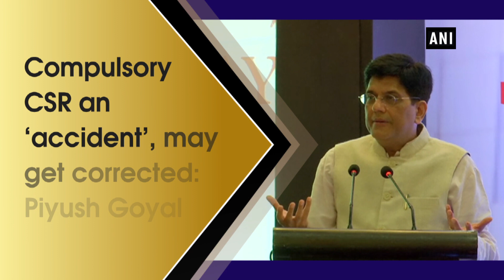Compulsory CSR an ‘accident’, may get corrected: Piyush Goyal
New Delhi, Aug 21 (ANI): Union Railways Minister Piyush Goyal said the recent changes made by the government to make Corporate Social Responsibility (CSR) mandatory for companies are an ‘accident’, and said he is sure that the issue will be taken up and may get corrected by the Finance Ministry.